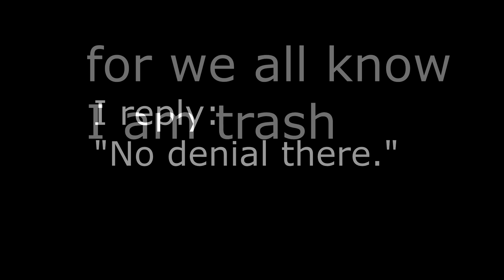Me 262 Noob Evasion Tactics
anger inducing for the enemy, trust me

He apologized so it's all gud